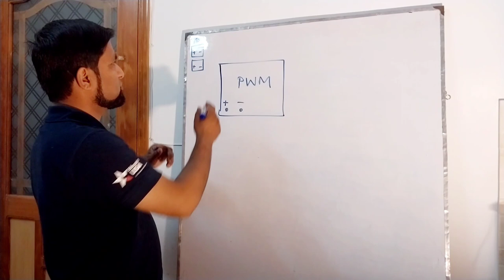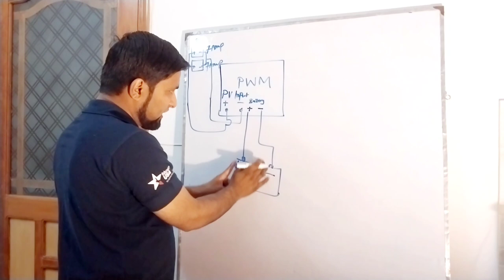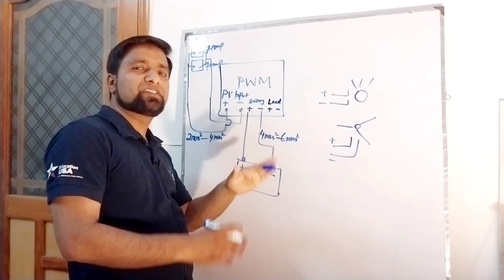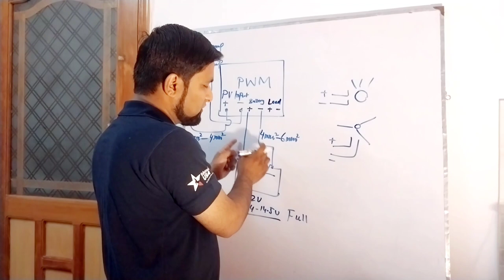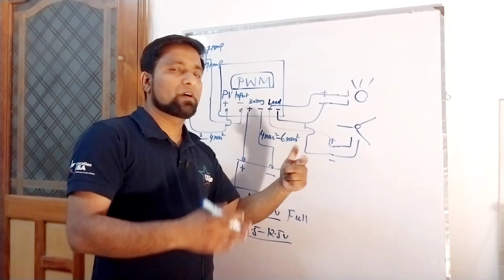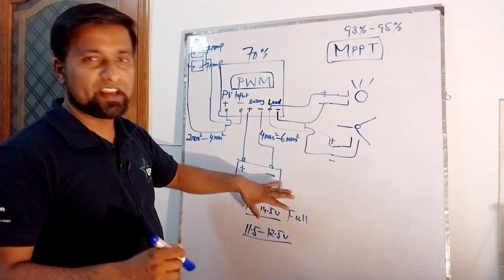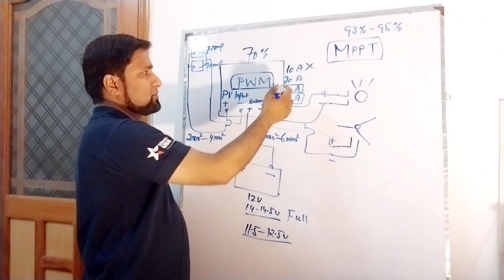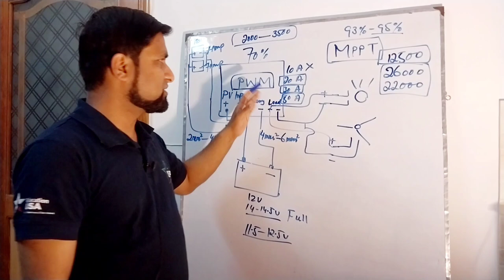How to use PWM Solar Charge Controller || Panels & MPPT controllers details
In this video i explained how to use  solar charge controller and battery
 installation of dc solar system.
300 Watt Solar Panel Setup | 300 Watt Dc Solar System| Low Budget Solar Setup Solar System

This channel is all about Tech and Information that you can easily apply in your daily life.
Here we will provide reviews on latest technology, unboxing, tips and tricks and much more.
300 Watts Solar system complete installation guide | Solar system cost | Battery | Inverter
Here is the best practical tutorial about 300w solar system complete installation guide in Urdu language in which I practically installed a 300W solar system and show how to install solar panels at home or how to install solar system.

Solar energy is the cheap and best green energy in the world by which we can reduce our electricity bills and save electricity by using pv panels of different brand like Tesla solar Cells Germany Inverex risen solar AE solar AE Power Canadian solar etc.

In this solar system installation I covered some basic things like solar panel installation wiring solar panel installation training solar panel installation price solar board wiring 300 watt solar panel inverter which is best solar panal what is inverter price and also show 300w solar panel output.

I used Fronus180 watts mono perc solar panels (pv panels) OSAKA battery  and practically show how to install these all apparatus and how to connect with each others and also all about solar panel fitting on their stands according to tilt angle.

There are also some famous brands of Batteries in Pakistan like Phoenix Batteries AGS Batteries Volta Batteries EXIDE Batteries OSAKA Batteries.
These brands are manufacturing all kinds of batteries like lead acid battery dry battery gel battery
or tubular battery etc.
Same like that there are many brands for inverter and UPS like Inverex Max Power X one Homage Eco star inverter etc.

 My other useful video links :
My Facebook Page link Join me On Facebook:

Mazeed videos k liye link pay click karen

And I want each and every individual whoever is interested in technology to be able to understand it in the easiest possible way.

solar panels installation
solar power
solar energy
10kw solar system price in pakistan
3kw solar system price in pakistan
5kw solar power system price in pakistan